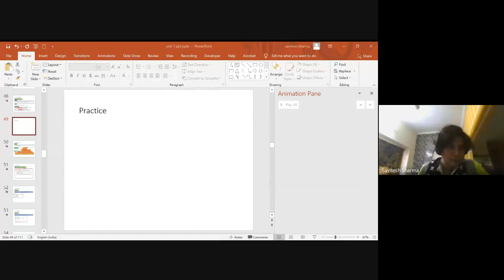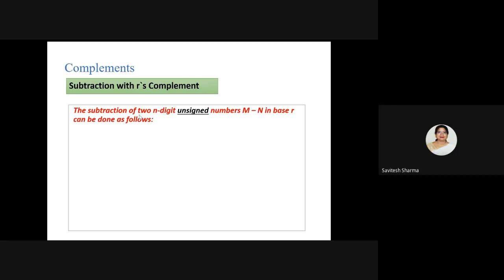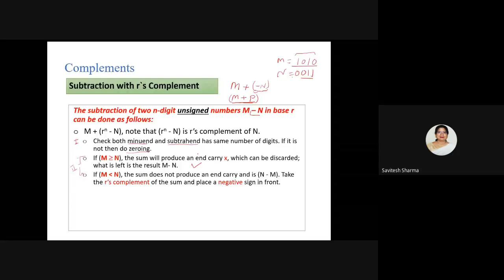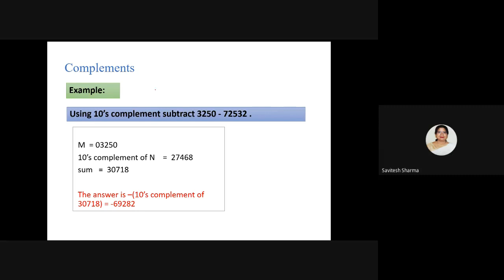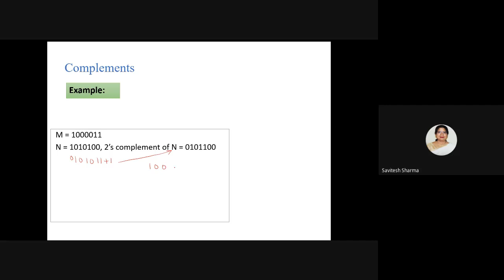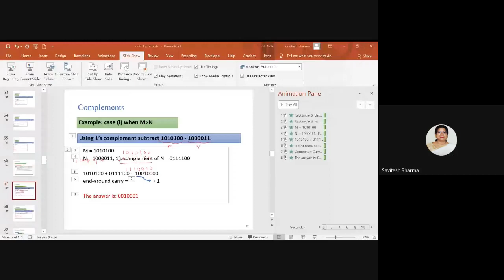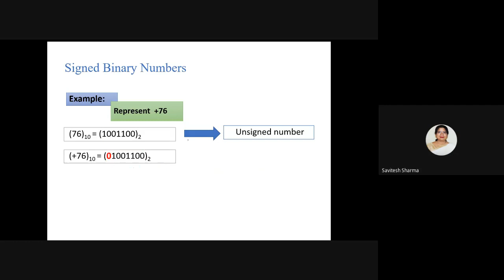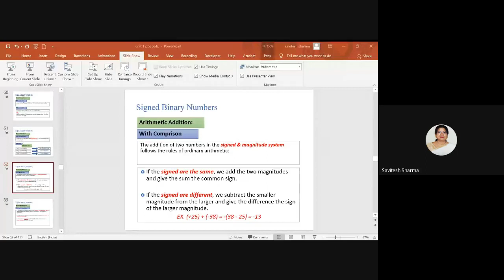Digital Electronics| Complement of the number|r's complement | (r-1)'s complement|subtraction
Digital Electronics| Complement of the number|r's complement | (r-1)'s complement|subtraction  using  r's/(r-1)'s complement